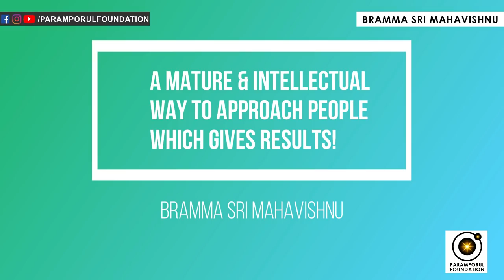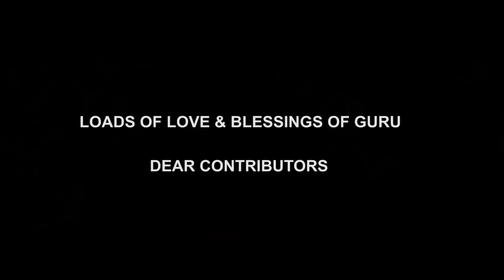A Mature & Intellectual way to Approach People which Gives Results | Learn Spirituality in Tamil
A Mature & Intellectual way to Approach People which Gives Results! If you don't know what you're aiming for, how do you plan to get there? Mature and responsible people set clear goals. Goal setting allows you to target your energy and focus on activities that will help push you towards what you want to achieve. Learning how to control your actions and your emotions is a sign of maturity. When you let your emotions control your actions, things can get out of hand quickly. Learning to analyze and manage your behavior can be challenging, but transformative.

For daily Annadhanam & Other Charity Activity Contributions:

NAME : PARAMPORUL FOUNDATION
AC NO : 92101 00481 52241
IFSC: UTIB0000210
SAVINGS TRUST AC
AXIS BANK